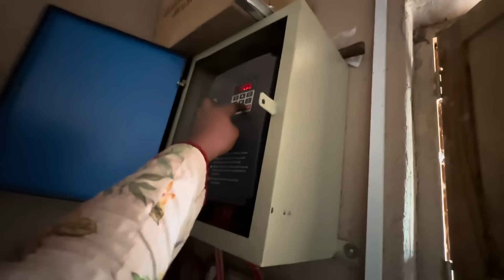Ammi Jaan Ne Tou Aaj Surprise De Diya I Happy Joint Family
Ammi Jaan Ne Tou Aaj Surprise De Diya, Happy Joint Family, Happy Family, Joint Family, Village Traditional Life, Mud house life, Matti ke ghar, Pakistan, Village women daily routine, Village Woman Vlogger, Desert Life Style